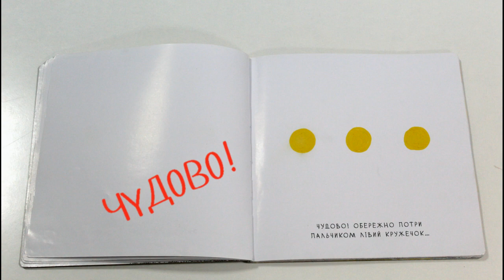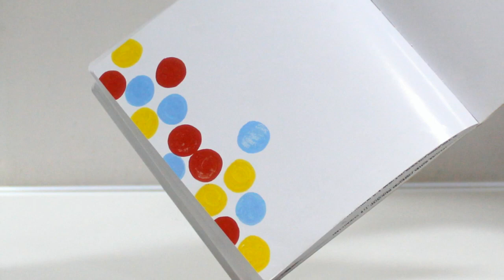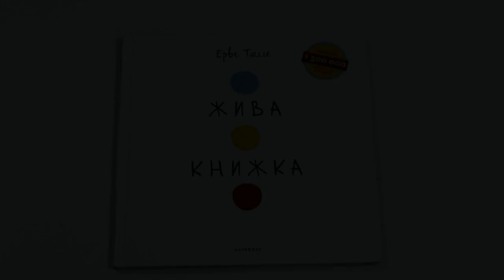Жива книжка Ерве Тюлле. Влог читацький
Буктрейлер створено читачами та бібліотекарями Національної бібліотеки України для дітей в рамках творчої майстерні "Я- ЗіркаТВ" за програмою літніх читань "Книжкова пригода довжиною в літо"